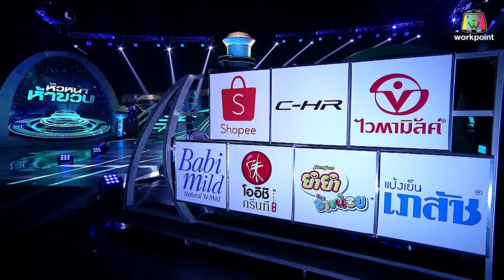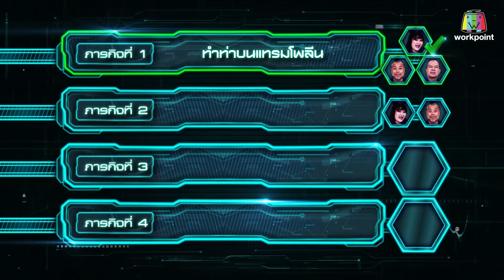หัวหน้าห้าขวบ | EP. 20 | น้องวาว่า | 7 ต.ค. 61 [1/4]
รายการ หัวหน้าห้าขวบ
ทุกวัน อาทิตย์ 12.30 น.